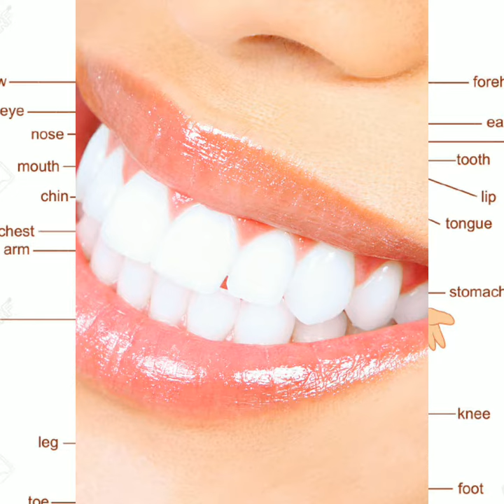दाँतों को देखकर लोगों के गुण स्वभाव की करें पहचान।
इस वीडियो मे बताया गया है कि किसी व्यक्ति के दाँतों को देखकर लोगों के गुण स्वभाव की पहचान कर सकते है।
This video shows that people can identify the properties of people by looking at a person's teeth.